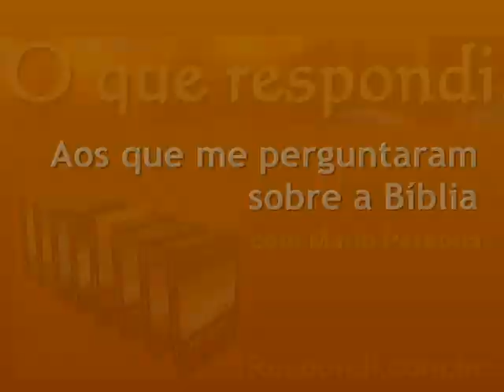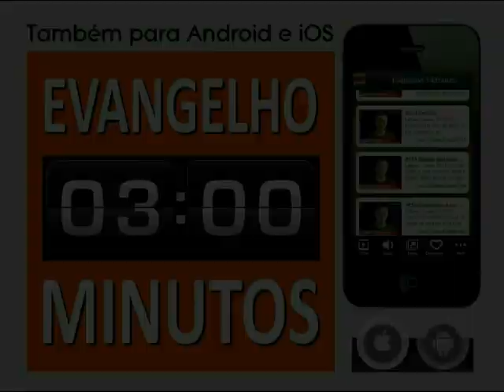#2426 Como são as manifestações dos dons sob a direção do Espírito?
2Tm 2:23  E rejeita as questões loucas, e sem instrução, sabendo que produzem contendas.